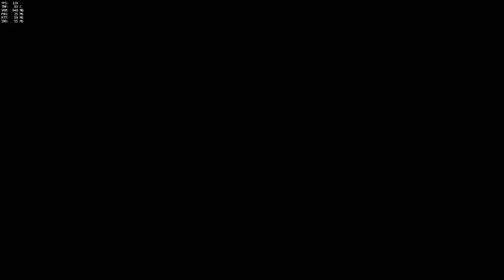We all could do with being better.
Do toxic players make other team members tank the game?
We all blame each other but in reality we should be blaming ourselvs.
FOCUS DAMN IT!
Do you find your matchmaking a little off? Compare it to mine.
Competitive play in and around the lvl 40's
"Group up with me!" CmdrPain#21610 (Europe)